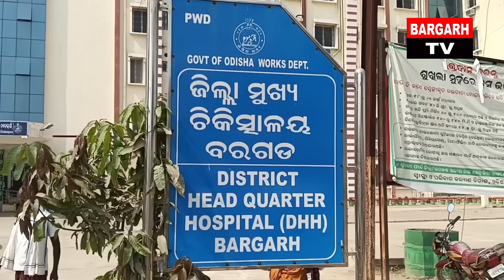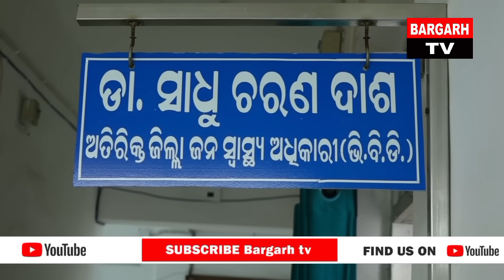Bargarh tv- ଇ ପୋକ୍ ଆର୍ ବେମାର୍ ବାବଦରେ ଜାଣିଚନ୍ କାଏ ? ଜାନୁନ ଡ଼ଃ ସାଧୁ ଚରଣ ଦାଶଙ୍କର ନୁ ଇତାର ଲକ୍ଷଣ ଚିକିତ୍ସା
ଜୁହାର୍
ବରଗଡ଼ ଟିଭି କେ ଆପଣଙ୍କୁ ସ୍ୱାଗତ୍ । ବରଗଡ଼ ଟିଭି ହେଉଛେ ବରଗଡ଼ ଜିଲ୍ଲାର୍  ଗୁଟେ ଲୋକାଲ୍ ଡିଜିଟାଲ ୱେବ ନିଉଜ୍ ଚ୍ୟାନେଲ ।  ଇ ଚ୍ୟାନେଲରେ ଆପଣ ମାନେ ବରଗଡ଼ ଜିଲ୍ଲାର୍ ଟିକନିକ ଛୋଟ ବଡ଼ ଖବର୍ ଦେଖି ପାରବେ ।  ଆମର୍ ଜିଲ୍ଲାରେ ଘଟୁଥିବାର୍ ଛୋଟ ବଡ଼ ଘଟଣା ,ଖବର୍ ,ମନୋରଞ୍ଜନ କାର୍ଯ୍ୟକ୍ରମ ବାବଦରେ ଆର୍ ଭିନ୍ ଭିନ୍ ଯୋଜନା ବାବଦରେ ଆପଣ ମାନଙ୍କୁ ସଠିକ୍ ସୂଚନା ଦେବାର୍ ବରଗଡ଼ ଟିଭିର୍ ଲକ୍ଷ୍ୟ ଆଏ ।
ଆମର୍ ଭାଷା ,ସାହିତ୍ୟ ,ସଂସ୍କୃତି, ପରମ୍ପରା କେ ଉଜାଗର୍ କରବାର୍ ଲାଗି ଛୁଟିଆ ପ୍ରୟାସ କରୁଛେ ଆପଣ ମାନଙ୍କର୍ Bargarh Tv । ଦୁଇ ବର୍ଷ ହେଇଗଲା ଲଗାତାର୍ ଭାବେ ଆମେ ଆପଣ ମାନଙ୍କୁ ଖବର୍ ଦେଖଉଛୁ ଆର୍ ଠିକ ସମିଆଁରେ ସଠିକ ଆର୍ ସତ୍ ଖବର୍ ଜନାବାର୍ ଆମର୍ ଉଦେଶ୍ୟ ଆର୍ ଲକ୍ଷ୍ୟ ରହିଛେ ।

ଯଦି ଆପଣ ମାନେ ଫେସବୁକରେ ଦେଖୁଛନ୍ ଆମର Facebook Page କେ Follow karun

ଆମର୍ ୱେବ ସାଇଟ କେ ViSIT କରୁନ

Any Query - Mob -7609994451 (Call & Whatsap)

Thanks
Regards
Bargarh tv Team